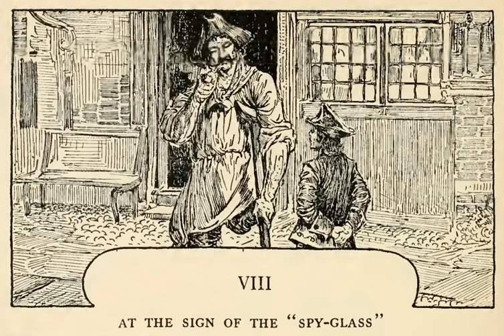Treasure Island Chapter 8: At the Sign of the Spy-glass